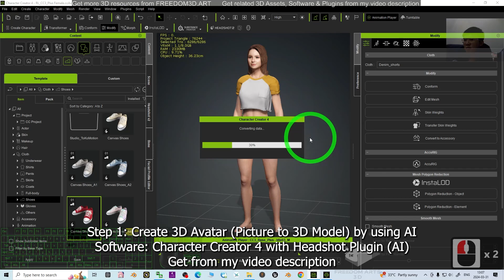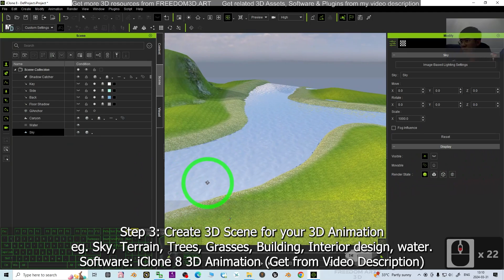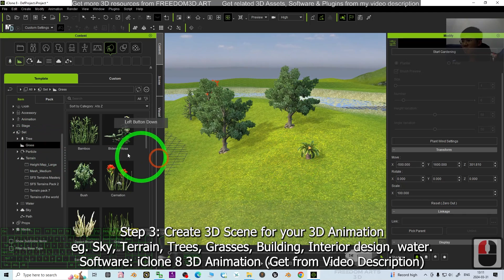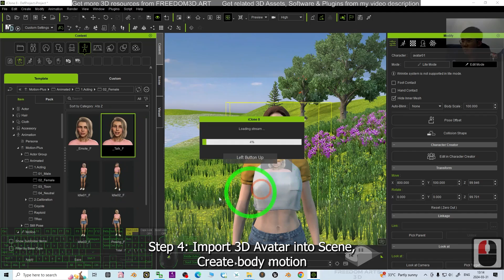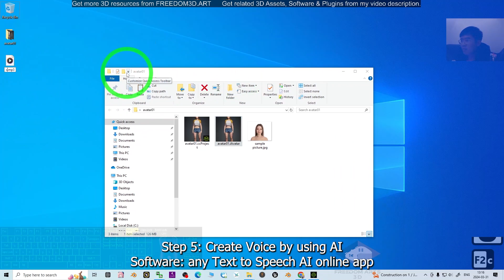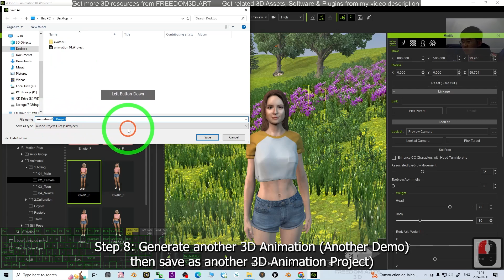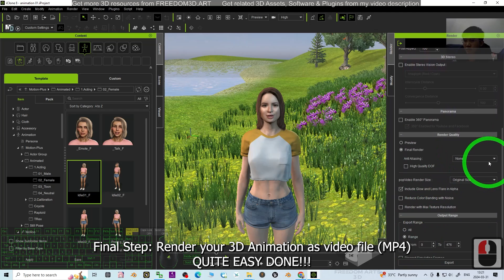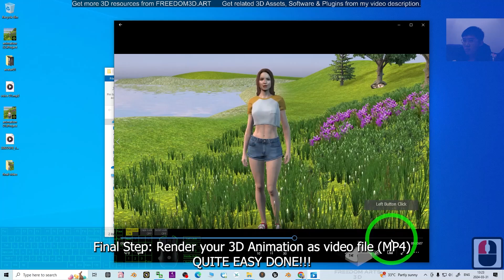How 3D Animation Made by Using AI? iClone | Character Creator | Headshot | Lip Sync | Video MP4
Description:
Hey guys, how to make any 3D Animation in 10 minutes, by using AI. The artificial Intelligence will involving the combination of Picture to 3D Avatar (AI in 3D Modeling), Text to Voice Speech (AI in language & Voice), Voice Audio to Lip Sync Animation (AI in 3D Animation), in this tutorial, I have a complete demo on making a 3D Animation in 10 minutes, included 3D modeling, 3D scene design, 3D animation for avatar motion & lip sync talking animation, 3D rendering, finally you will get a Video MP4 3D animation! Quite easy done with some AI! Enjoy! and have fun! Happy 3D Modeling, 3D Animation + 3D Game Dev! ENJOY!

0:00 - 1:03 - Step 1: Create 3D Avatar (Picture to 3D Model) by using AI
             Software: Character Creator 4 with Headshot Plugin (AI)
             Get from my video description

1:03 - 1:50 - Step 2: Export 3D Avatar as iAvatar file

1:50 - 6:02 - Step 3: Create 3D Scene for your 3D Animation
             eg. Sky, Terrain, Trees, Grasses, Building, Interior design, water.
             Software: iClone 8 3D Animation (Get from Video Description)

6:02 - 7:33 - Step 4: Import 3D Avatar into Scene,
             Create body motion

7:33 - 9:27 - Step 5: Create Voice by using AI
             Software: any Text to Speech AI online app

9:27 - 10:36 - Step 6: Generate Voice Lip Sync Animation for 3D Avatar
               (AI make it for you in iClone)

10:36 - 10:50 - Step 7: Save your 3D Animation Project

10:50 - 13:17 - Step 8: Generate another 3D Animation (Another Demo)
               then save as another 3D Animation Project)

13:17 - 16:05 - Final Step: Render your 3D Animation as video file (MP4)
                QUITE EASY DONE!!!

3D Animation,
AI Modeling,
AI Animation,
Text To Speech,
Audio To LipSync,
iclone,
Lip Sync,
Viseme,
Facial,
CGI,
3D Modeling,
3D Animation,
Game Dev,
Tutorial,
Freedom Arts,